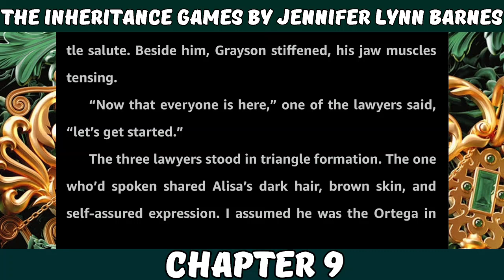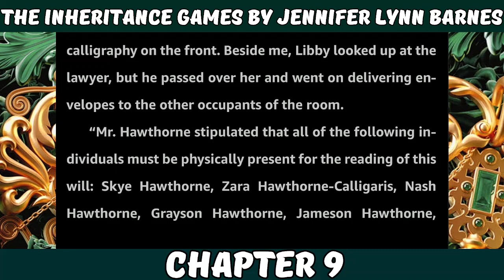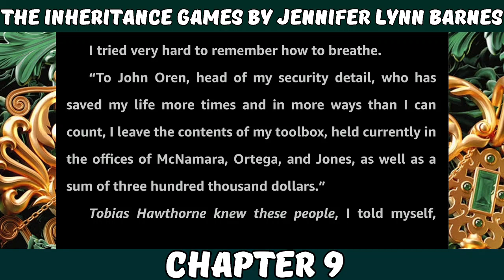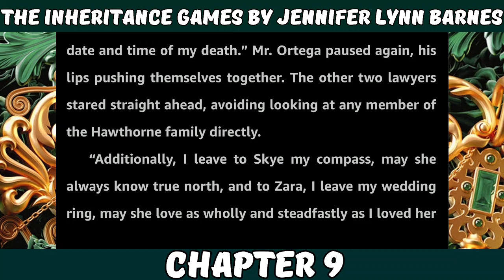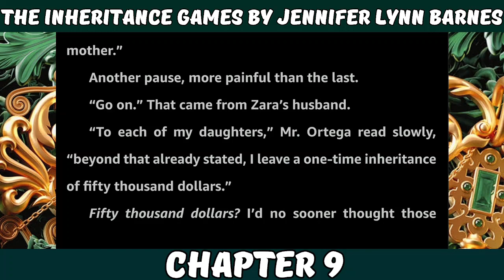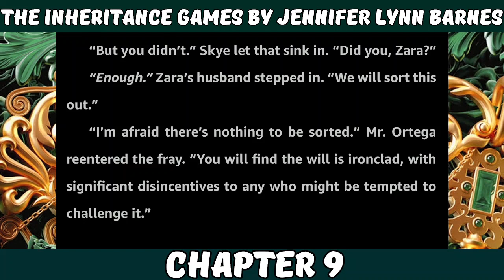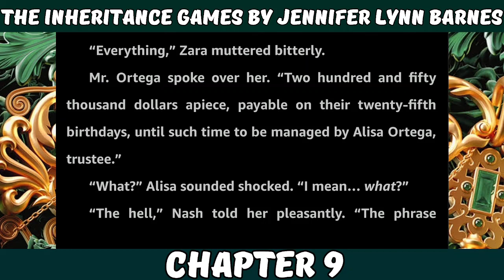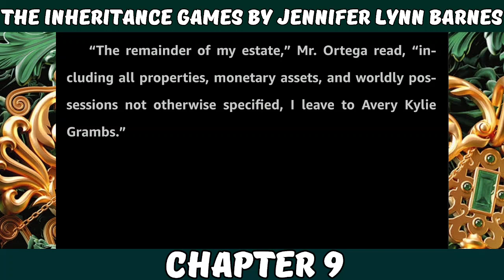The Inheritance Games by Jennifer Lynn Barnes (Chapter 9)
I am aware of the static sound that is pretty bad (Chapters 1-11) when listening on mobile devices, I will re-record those chapters after I’m finished the first read through the book.